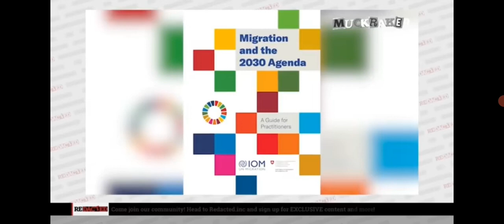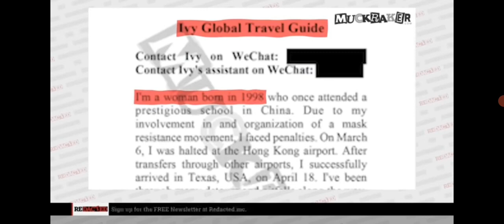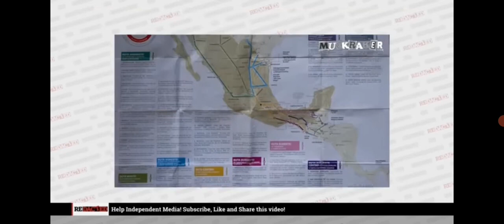BABYLON IS BEING INVADED BY MILITARY AGED MEN FROM DIFFERENT COUNTRIES ( LISTEN UP)